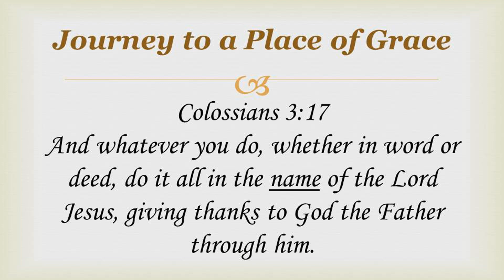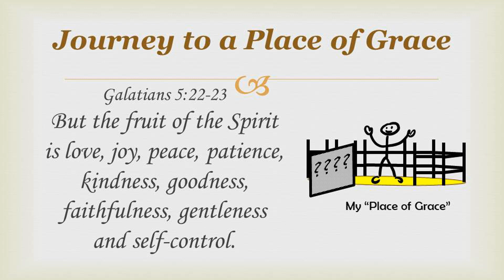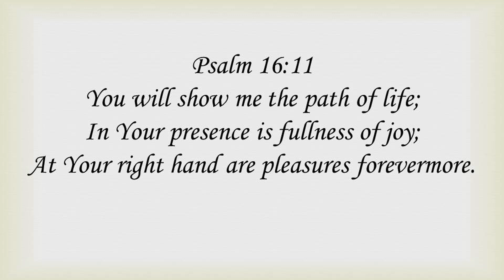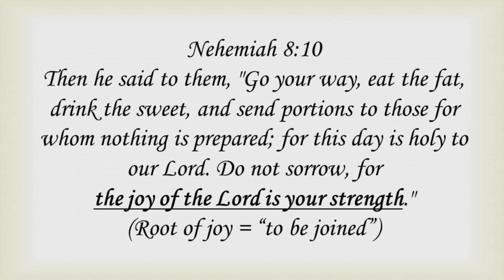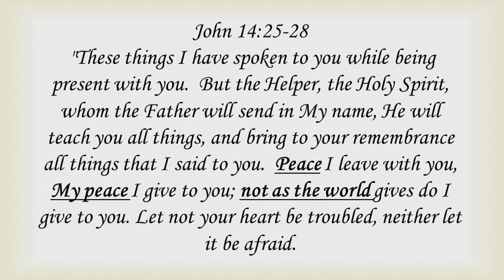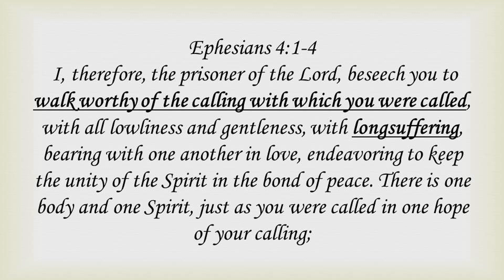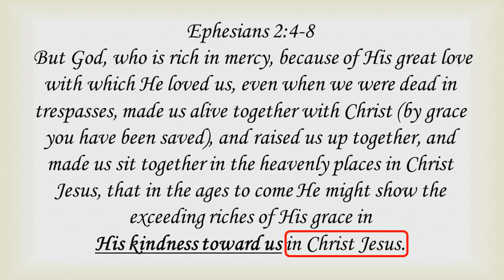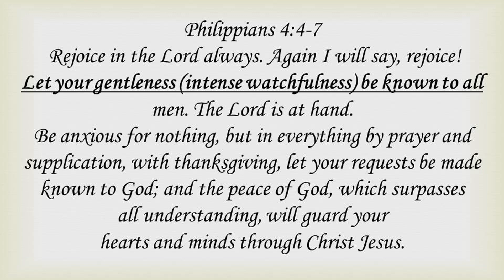Session 6 Journey to Your Place of Grace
The final segment in our series is on Journey to Your Place of Grace. In this video, we explore the keys to opening the Grace God has given you to minister the power of the Gospel to others. The key is found in the gates to your place of grace which you have the prerogative to open or keep closed.